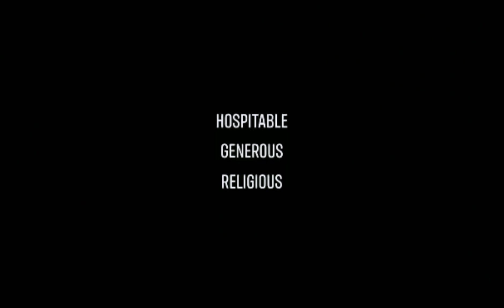POSITIVE & NEGATIVE FILIPINO TRAITS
THIS CONTENT ONLY PURPOSE TO OUR UNDER STRUCTOR  SUBJECT  CLFM-1
CRIMINOLOGY SAKALAM